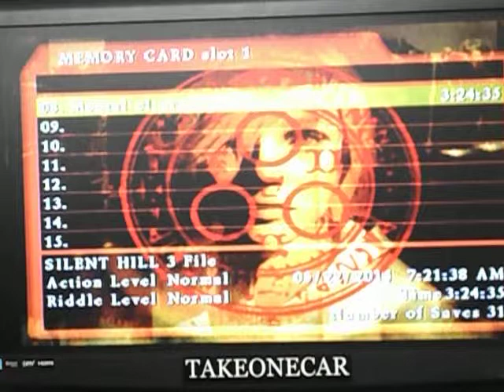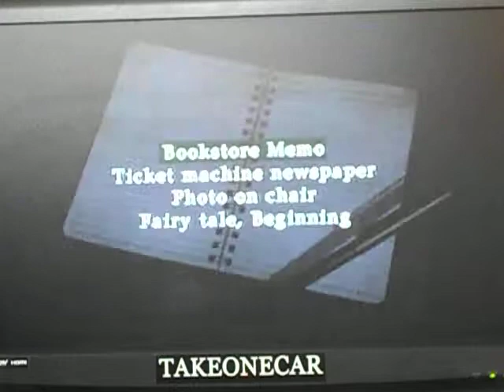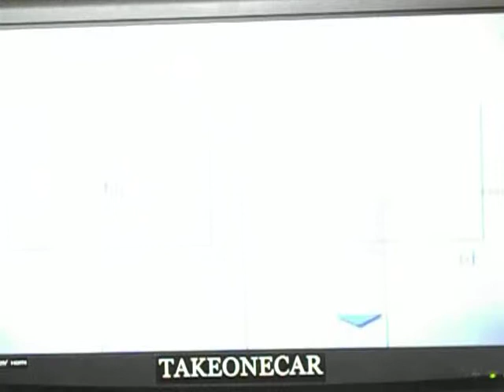Let's Play SILENT HILL 3: #34 DARK Hallways of DEATH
Darkness and Death the theme of Silent Hill